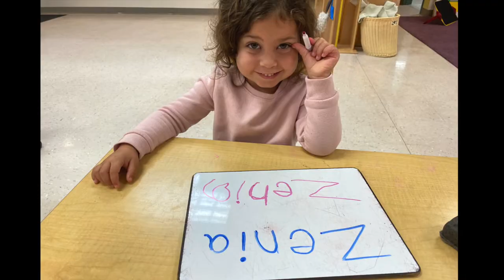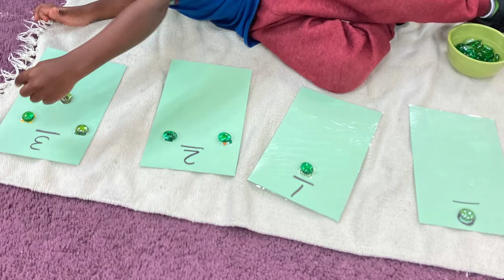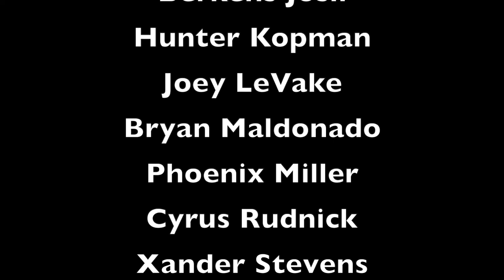FSDB Early Learning Center – Our Year in Pictures 2021-22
A year in pictures of students from the Early Learning Center for the 2021-22 school year.